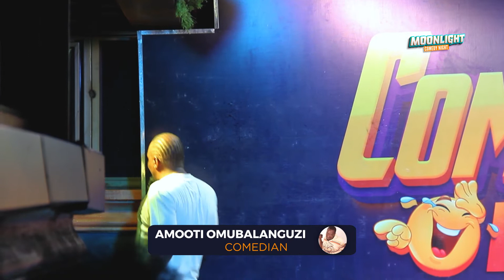AMOOTI OMUBALANGUZI - MOONLIGHT COMEDY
SHOW HAPPENS EVERY THURSDAY AT MOONLIGHT MOTEL AND BAR SALAAMA ROAD - KATUBA STAGE
A CYPHER efX PRODUCTION